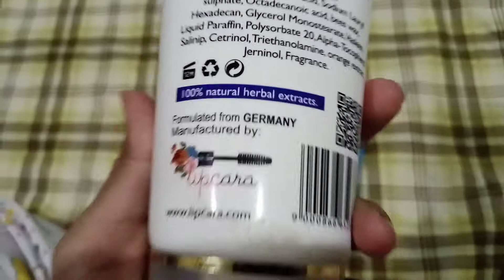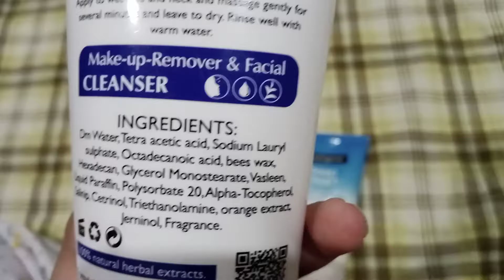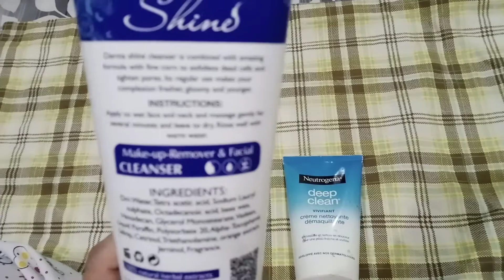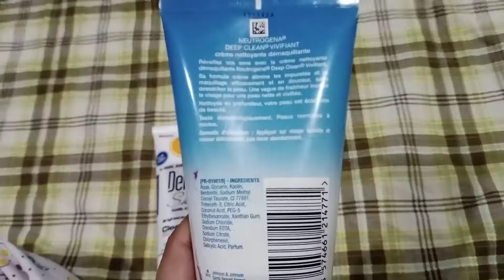Derma shine whitening Cleanser.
AA.

Today I'm bringing you very useful product for upcoming shadi events. Instant whitening no side effects.